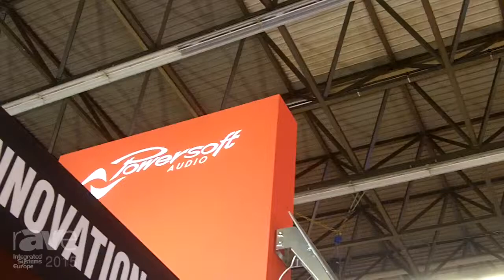ISE 2015: Powersoft Presents the X Series of High-Performance Amplifier Platforms